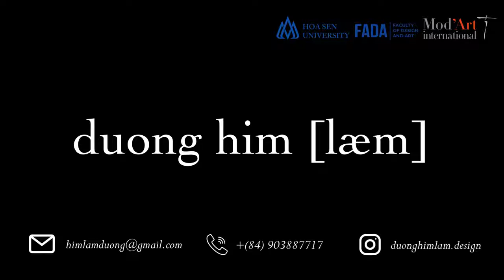20200814.WANDERER's NIGHTSONG by Him Lam Duong - Graduation Fashion Creation 2020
Ngày 14/08/2020, Ngành Thiết Kế Thời Trang, Khoa Thiết Kế & Nghệ Thuật, trường Đại học Hoa Sen có tổ chức buổi Bảo vệ Đồ án Tốt Nghiệp cho 9 sinh viên.
Xin giới thiệu Bộ sưu tập "WANDERER's NIGHTSONG" by Him Lam Duong.
Múa đương đại bao gồm những động tác trừu tượng, dùng ngôn ngữ cơ thể kết hợp với kỹ thuật múa để kể một câu chuyện và đồng thời giải phóng tinh thần con người khỏi những lo âu, phiền muộn. Mặt khác, thiên nhiên và đồng quê là nơi có thể chữa lành cho tâm hồn.Bộ sưu tập Wanderer's Nightsong đã kết hợp hai yếu tố trên để hướng đến một bức tranh hoàn chỉnh mang thông điệp chữa lành cho cơ thể và tinh thần.